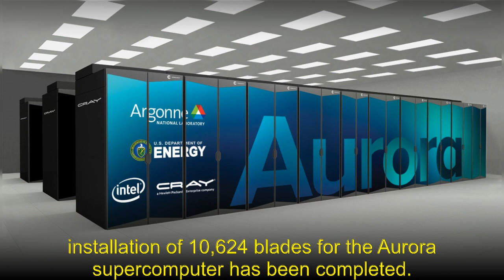A self proclaimed time traveler from the year 2858 has gone viral on TikTok by warning of upcoming..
A self-proclaimed time traveler from the year 2858 has gone viral on TikTok by warning of upcoming disasters

tom's Hardware: 🚀2 ExaFLOPS Aurora Supercomputer Is Ready: Intel Max Series CPUs and GPUs Inside
- Argonne National Laboratory completes installation of Aurora supercomputer blades: 63,744 Data Center GPU Max and 21,248 Xeon CPU Max inside.

Knewz: ⚖️TikTok 'Time Traveler From 2858' Warns of UFOs, Deadly Plane Crashes and Disappearing Boats
- A self-proclaimed "time traveler" from the year 2858 has gone viral on TikTok by warning of upcoming disasters. The anonymous user, known only as @darknesstimetravel, has attracted over 60,000 followers by sharing supposed insights into past and future events. In their latest video, the user shared a list of events they say will occur between 2023 ...